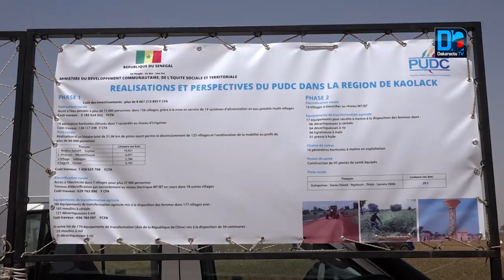Porokhane: Mise en service d'un nouveau forage avec un débit de réception de 80m3/h.